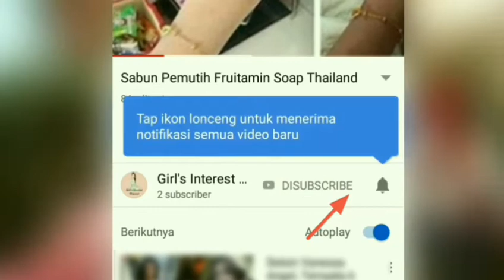Cara Menanam Jamur Kancing - Cara Budidaya Jamur Kancing - Jamur Kancing